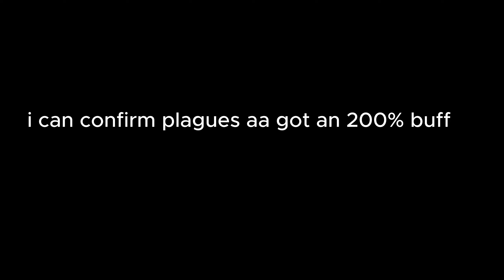Plaguecheats aa got an 200% buff | HvH Highlights #6 ft. plaguecheatc.cc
plaguecheat.cc

Plagues aa got an 200% buff in the new patches it seems like.